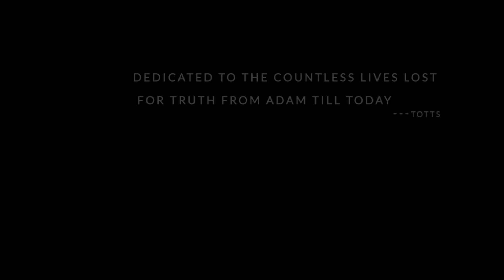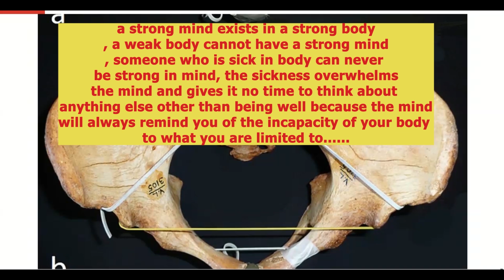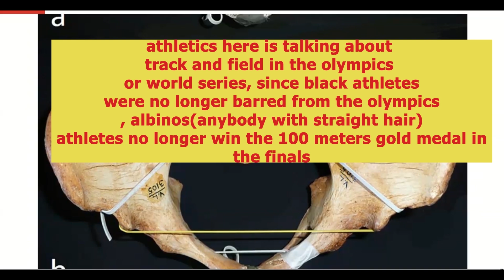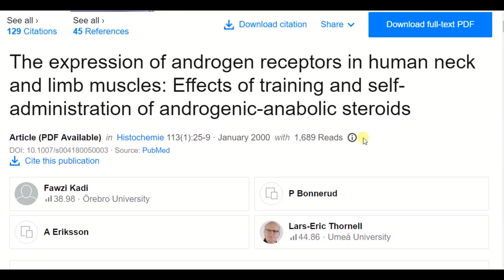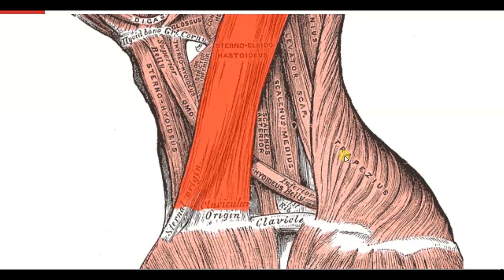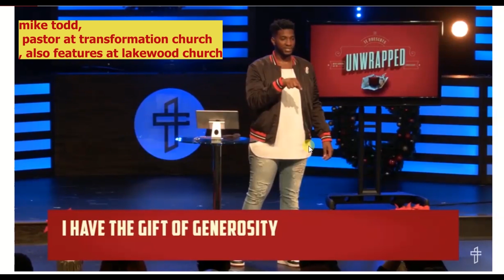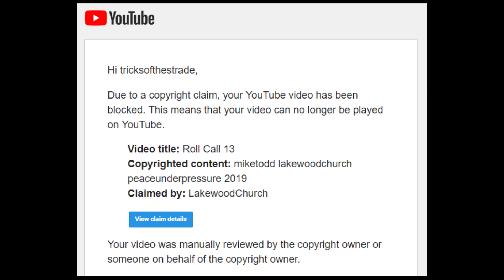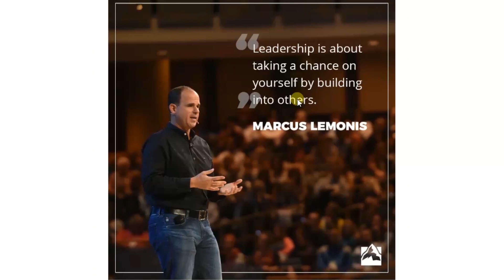Roll Call 13 Reup (Youtube & lakewood church removed video bcuz Mike Todd exposed as Transgender)